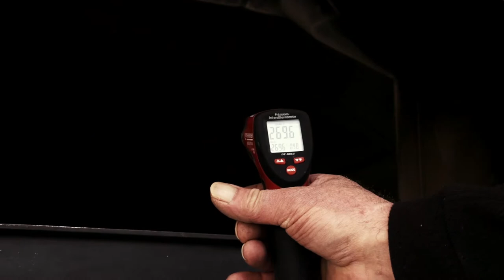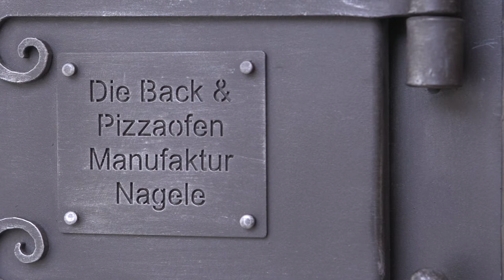Brot & Pizzaofen - Backofen Manufaktur Nagele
Brot & Pizzaofen

Backen auch Sie Ihr Brot  - Ihre Pizza  - Ihren Flammkuchen selbst.

Allgemeines Infos:
Früher hatten sehr viele Häuser einen eigenen Holzbeheizten Brotbackofen,
der aus Schamotteziegeln gemauert wurde sowie auch regelmässig beheizt und genutzt wurde . Meist gab es auch in jedem Dorf ein Backhaus.
Dies wurde von allen Einwohnern benutzt wurde .  Diese Backtage waren nicht nur zum Brotbacken, auch waren diese Tage ganz wichtig für  den Zusammenhalt innerhalb der Gemeinde, da wurden alle Neuigkeiten  ausgetauscht.

Immer mehr Leute erinnern sich an den unverwechselbaren Geschmack des Holzofenbrotes.
Die  gute alte Zeit.
Wir fertigen Ihnen einen direkt Holzbeheizten Schamotte – Kuppelgewölbe  - Brotbackofen.

Freuen Sie sich schon heute auf das kneten von Teig ,der ganz nach Ihrem Geschmack und Rezepturen  zubereitet wird .
Das knistern des Buchenholzfeuers , das  selbstgebackene Brot aus Ihrem Backofen.